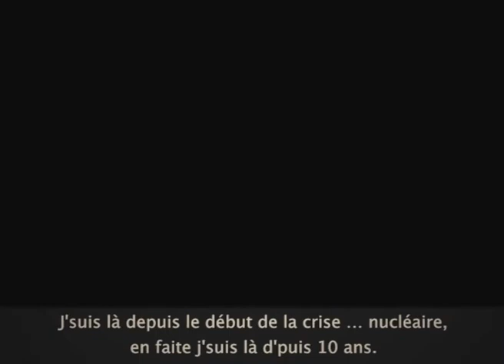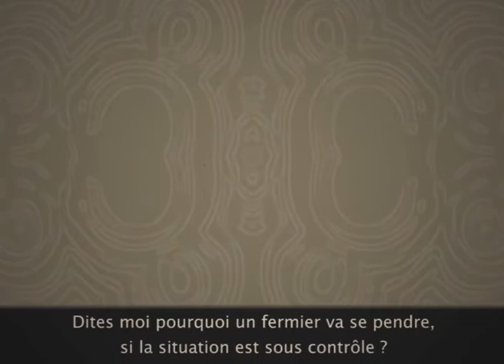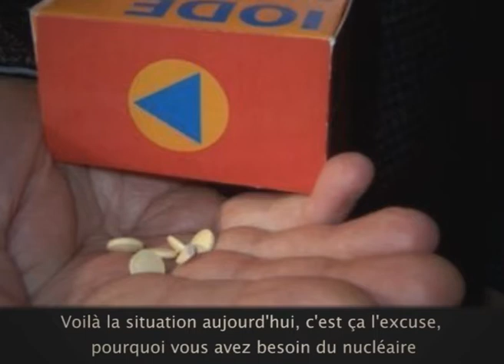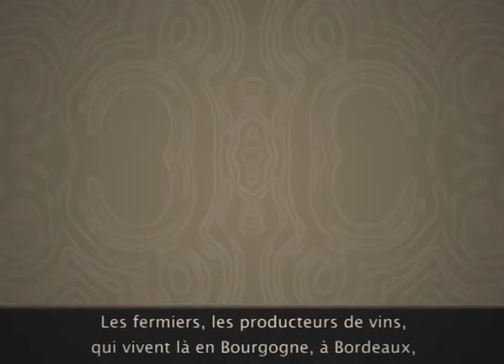Fukushima memoriaL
Le 11 Mars 2012 : Mouvement de Solidarité avec Fukushima

Cette vidéo est un hommage et une commémoration du message lancé sur internet par un père de famille français habitant au Japon, lors de la catastrophe nucléaire venant de Fukushima

Le Nucléaire : des Alternatives existent ...